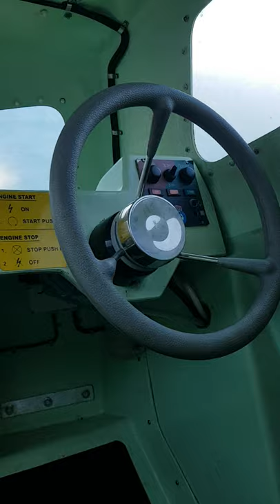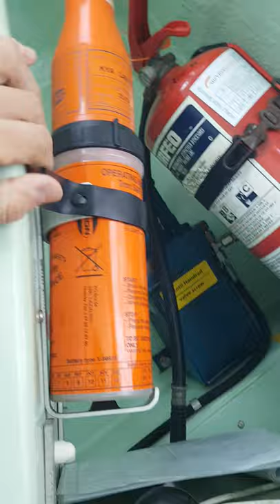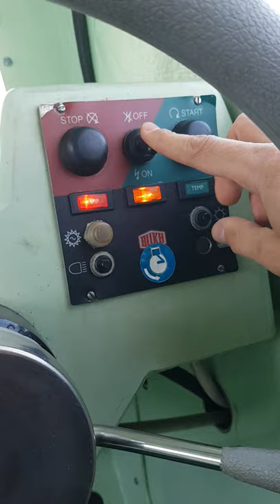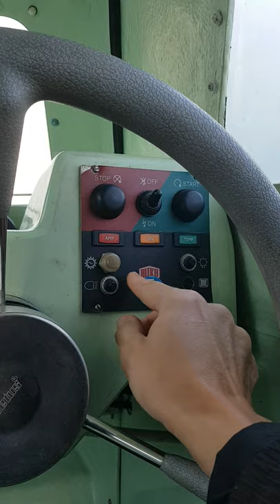Free Fall Boat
Рассказываю, показываю как пользоваться этой шлюпкой, как готовить к отдачи, что внутри и для чего.